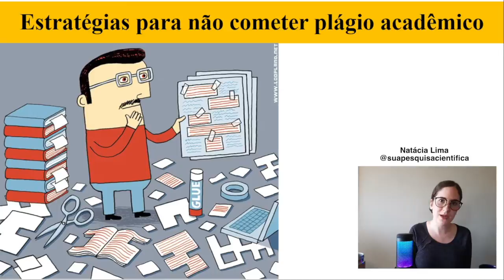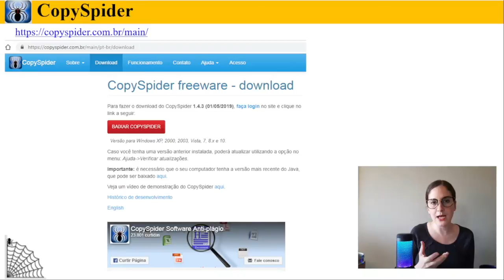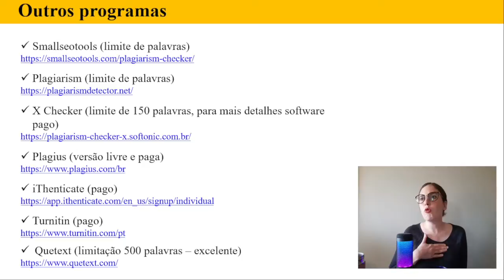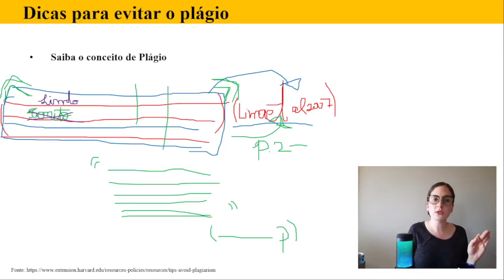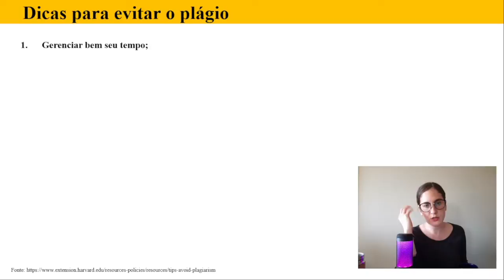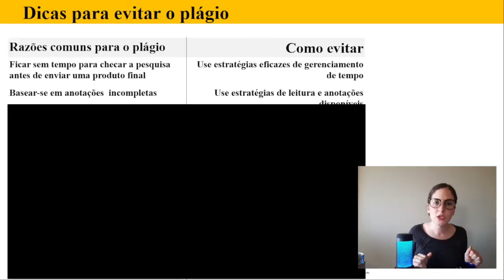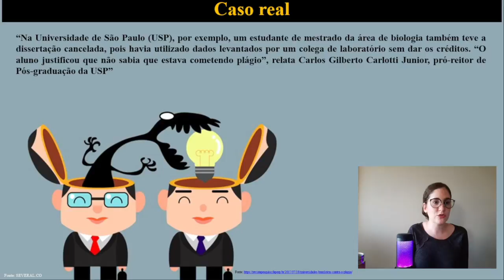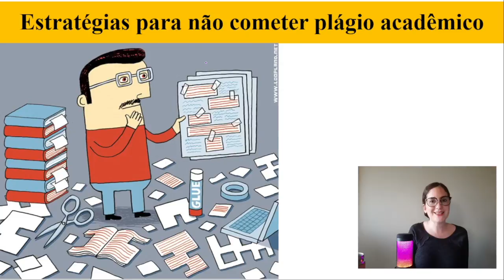O que fazer para não cometer plágio acadêmico na escrita do seu trabalho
Oi gente! Aqui você aprenderá sobre as estratégias para não cometer plágio acadêmico na escrita do seu trabalho científico. Vou te mostrar quais são as razões comuns para o plágio e como evitá-las. Também, mostro algumas ferramentas para que você faça uma varredura no seu texto e faça a detecte se há ou não presença de plágio.
Na maior parte das vezes, nós cometemos plágio sem saber que estamos fazendo isso, simplesmente porque não compreendemos a sua definição.